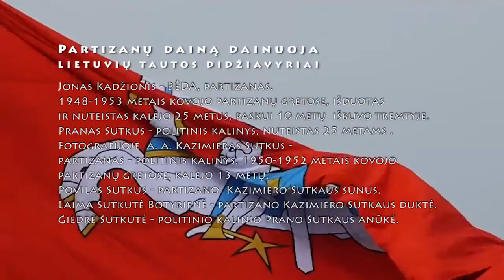"Verkė motinėlė" Lietuvių liaudies karinė - istorinė daina.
Partizanų dainą dainuoja
LIETUVIŲ TAUTOS DIDŽIAVYRIAI
Jonas Kadžionis - BĖDA, partizanas.
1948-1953 metais kovojo partizanų gretose, išduotas
ir nuteistas kalėjo 25 metus, paskui 10 metų  išbuvo tremtyje.
Pranas Sutkus - politinis kalinys, nuteistas 25 metams .
Fotografijoje  a. a. Kazimieras Sutkus -
partizanas - politinis kalinys. 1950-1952 metais kovojo
partizanų gretose, kalėjo 13 metų.
Povilas Sutkus - partizano  Kazimiero Sutkaus sūnus.
Laima Sutkutė Botyrienė - partizano Kazimiero Sutkaus duktė.
Giedrė Sutkutė - politinio kalinio Prano Sutkaus anūkė.

Video autorius Virginijus Kašinskas